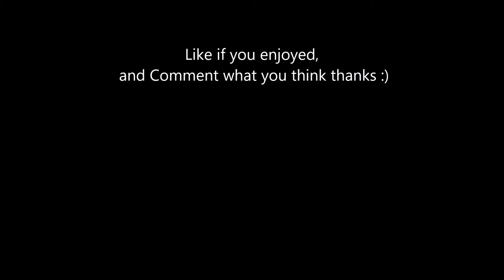First WW2 Montage